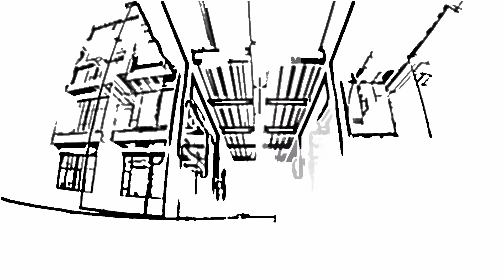Love or Lies -- AK Basketball Freestyle -- 2013 March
thx for my friends in the video-- Rhys, Jonathan, Rob and Ryusuke ^_^